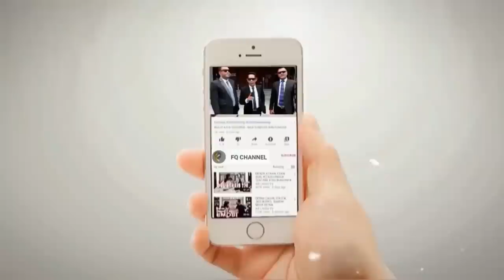WADUH‼️ ORANG INI NGAKU DI PERSEKUSI DAN DIPUKVL HB TAUFIQ GEGARA MENIKAH DENGAN SYARIFAH